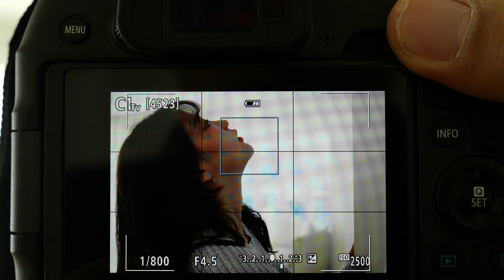P1030793 EOS RP EyeServoAF shooting